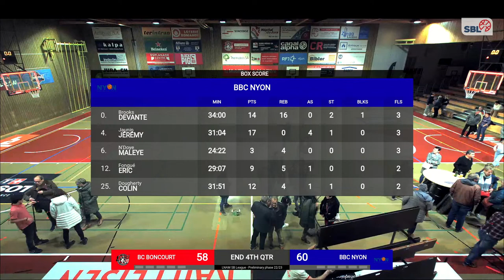SB League - Day 19: BONCOURT vs. NYON